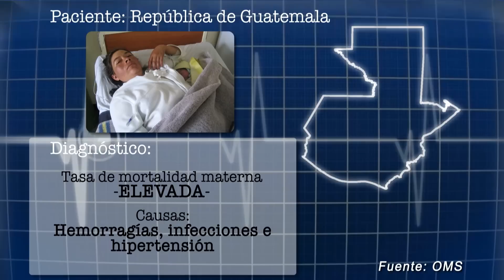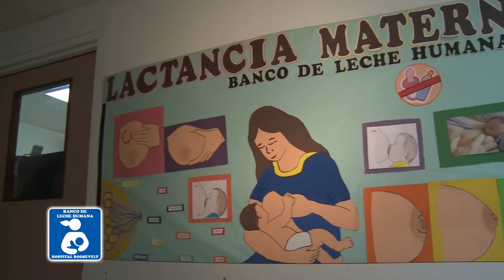17. Estado de salud de los guatemaltecos. Dimensión con Dionisio Gutiérrez.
En este programa haremos un recorrido por el estado de salud de los guatemaltecos, desde cuáles son las enfermedades más comunes, hasta el sistema de salud que tenemos.